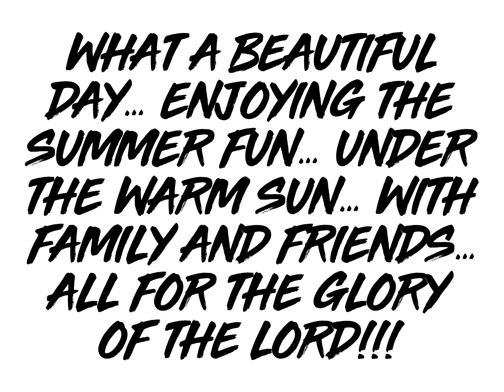Splash Day @ Community Life Church!!!